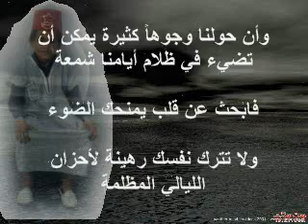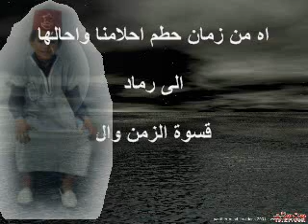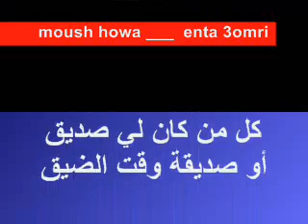karim mega mix newwwww 12-03-2011